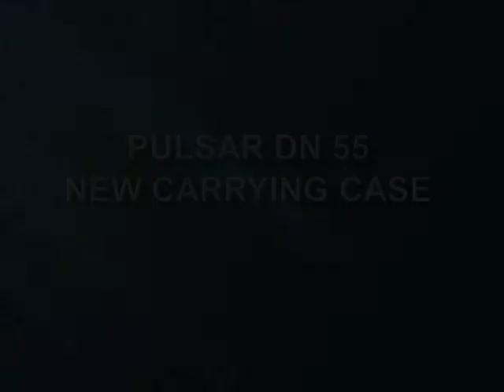NEW BAGS FOR FORWARD DN AND DFA